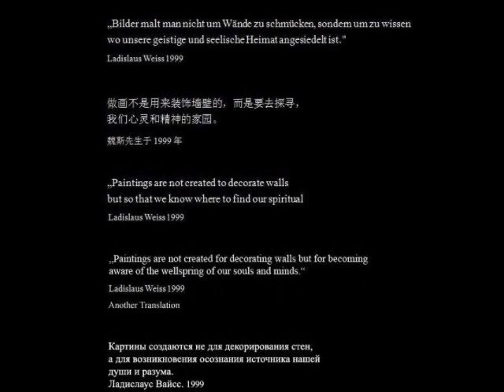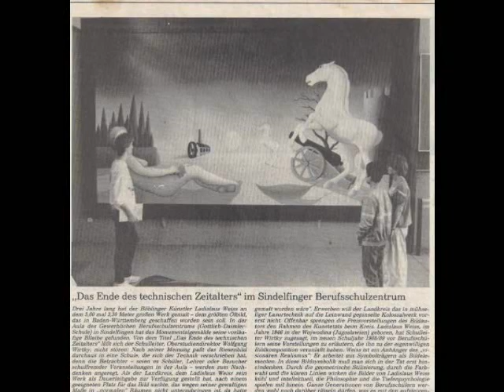Art "Ladislaus Weiss"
Art overview from the Artist Ladislaus Weiss